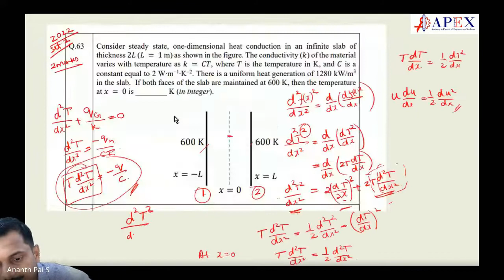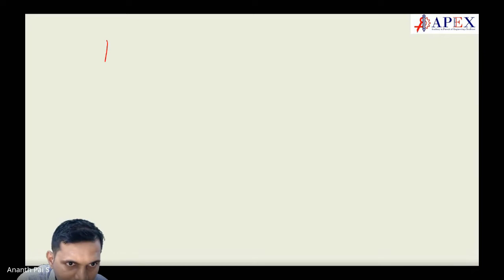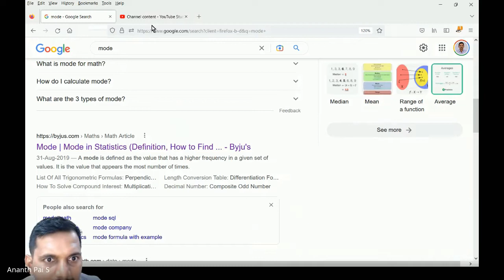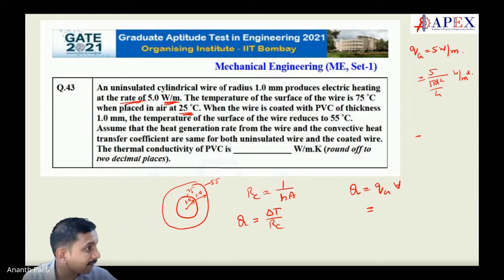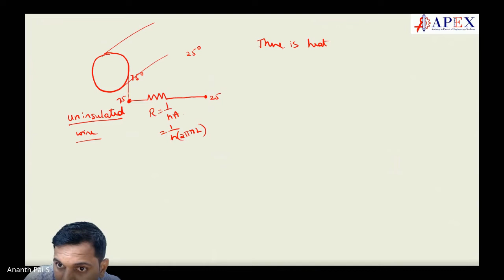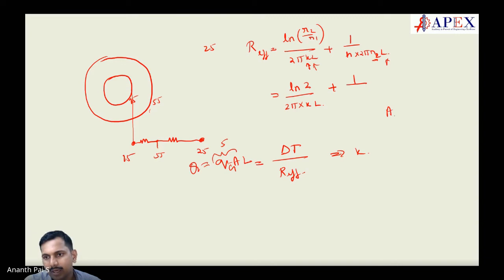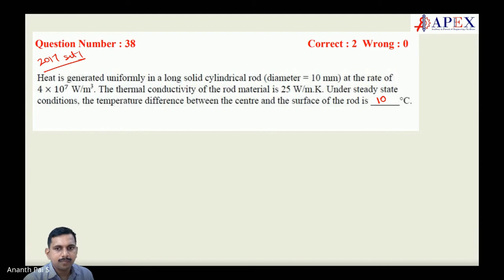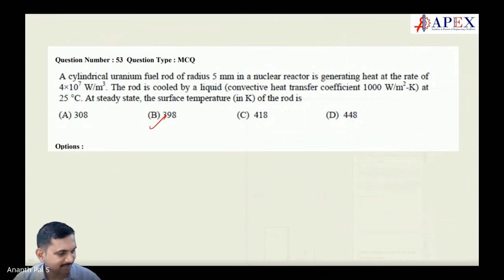Heat transfer class 12 nov 16th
This is the class on " Heat transfer " held on November 16th 2022 by Dr. Ananth Pai at APEX for GATE 2023. This is part of GATE Coaching at APEX for Mechanical and Civil Engineers.